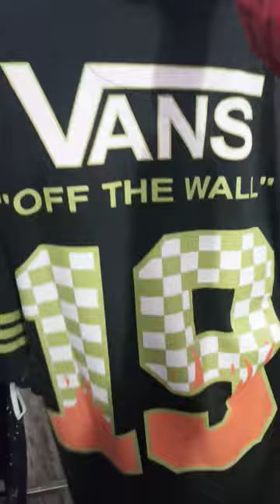New cloth Collection | Anime cloth Collection 2024 | Ganganagar meerut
punjabi songs
gym music
workout music
motivation music
Training song
youtube shorts
ranjithbala youtube channel
entertainment video
Trending video